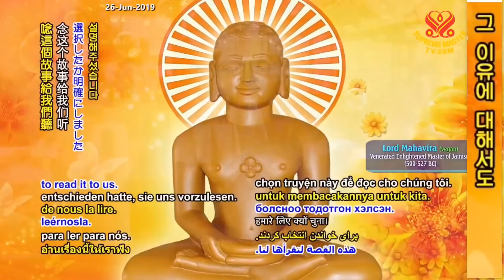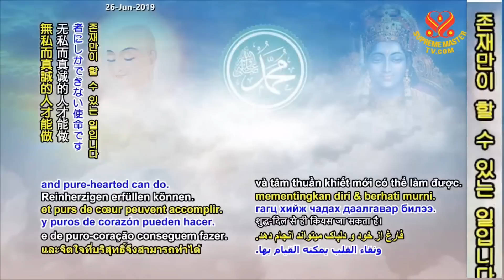Surpeme Master Ching Hai, New Land, Sunday June 23, 2019